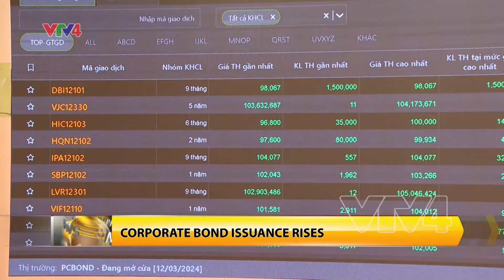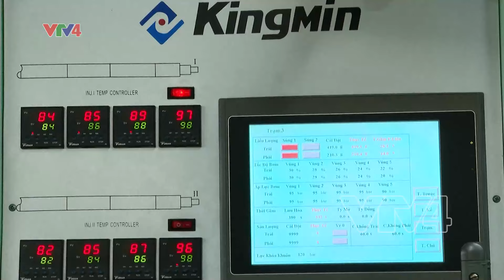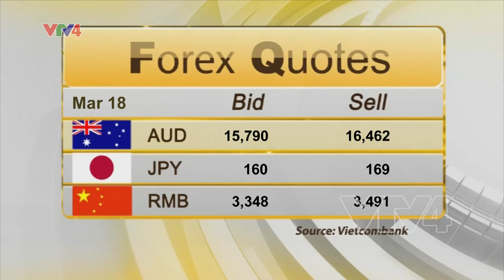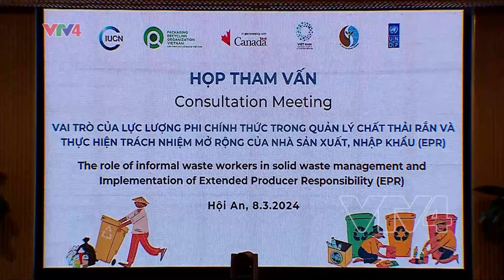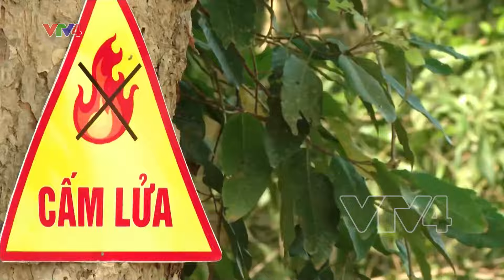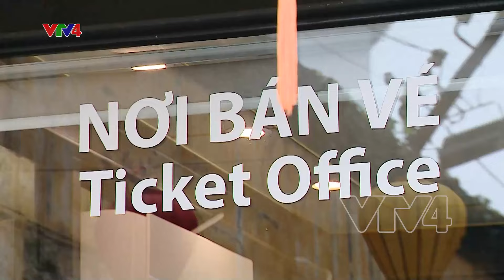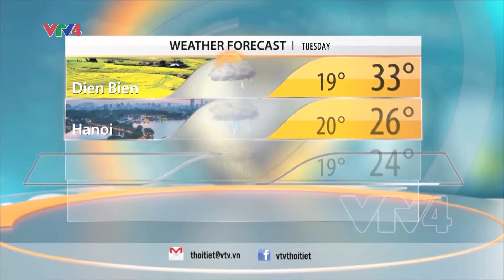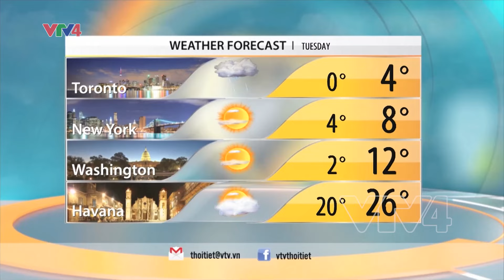VTV News 15h - 18/03/2024 | VTV4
MÔ TẢ:
- NA STANDING COMMITTEE OPENS Q&A SESSION
- VIETNAMESE INDUSTRIES SURGE WITH RECORD TRADE SURPLUS
- PRESIDENT VLADIMIR PUTIN CLAIMS LANDSLIDE RUSSIAN ELECTION